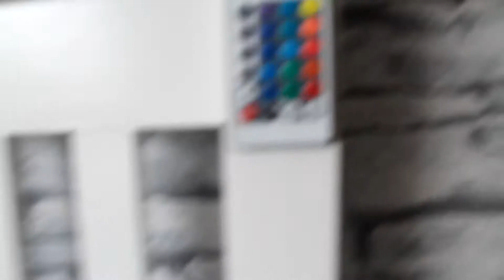FINGERS AND KNIVES *GONE WRONG* | MY NEW CAMERA! | POT NOODLES INCIDENT!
Comment suggestions/help on video ideas and other ways to improve my channel!